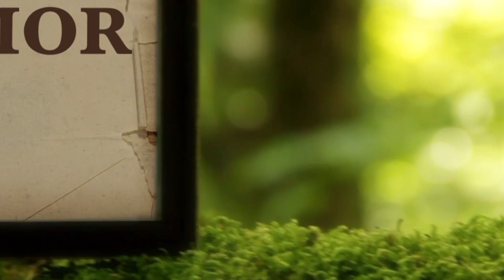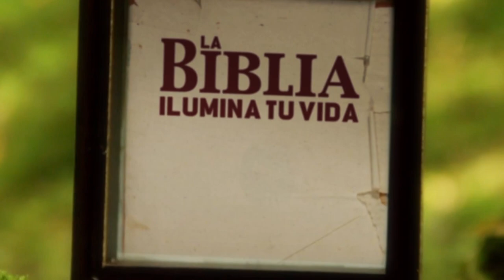La Biblia Ilumina Tu Vida - Viernes 24 de Marzo del 2023